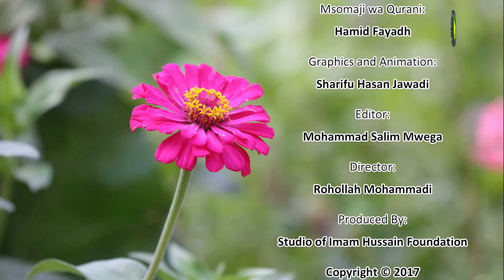303. Masharti ya Ukodishaji wa ardhi kwa ajili ya kilimo - Sheikh Abdul Majid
Masharti ya kukodhisha ardhi kwa ajili ya kilimo:
- Ardhi iainishwe
- Ardhi iwe inafaa kwa kilimo
- Muda wa kilimo uainishwe
- Aina za mazao yatakayolimwa pia yajulikane
- Atakayeandaa ardhi ni lazima ajulikane.
Hisa ya mazao ya kila mmoja ijulikane.